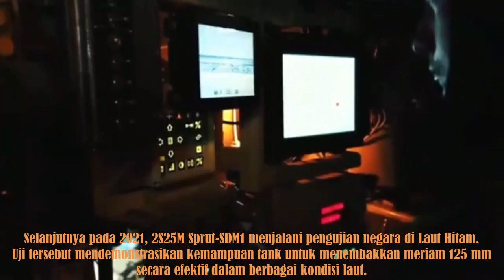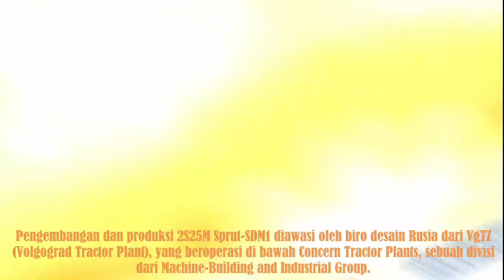Production of new 2S25M Sprut-SDM1 125 mm ALT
Army-2023: Rostec announces production of new 2S25M Sprut-SDM1 125 mm amphibious light tank

AIRSPACE REVIEW (airspace-review.com) – Rostec has announced the start of serial production for the 2S25M Sprut -SDM1, a new amphibious light tank equipped with a 125 mm smoothbore gun . This was conveyed by Rostec at the Army-2023 International Military-Technical Forum in Kubinka, outside Moscow.
This combat vehicle is a development of the 2S25 Sprut -SD 125 mm Self-Propelled Gun (SPG), which is built on the BMD-4M armored infantry fighting vehicle chassis.
The 2S25M Sprut -SDM1 prototype was first unveiled at the Army Forum-2015.

Then in 2021, the 2S25M Sprut -SDM1 will undergo country testing in the Black Sea.
The tests demonstrated the tank's ability to fire its 125 mm gun effectively in a variety of sea conditions.
The 2S25M Sprut -SDM1 demonstrated good sea navigation and transport suitability when loaded on a large amphibious assault ship or Il-76 military transport aircraft.
This vehicle underwent rigorous testing on various terrains with a range of 8,000 km. The vehicle's armor also undergoes testing against ballistic and mine threats.